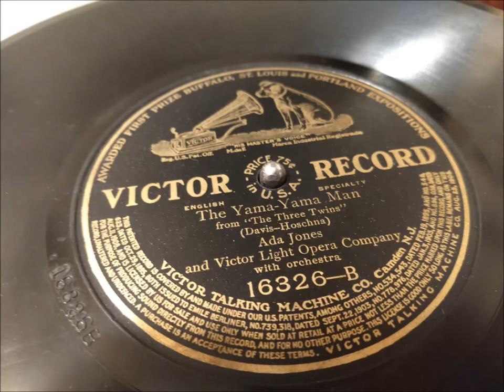Yama Yama Man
Every little tot at night
Is afraid of the dark, you know
Some big Yama Man they see
When off to bed they go

Yama-Yama, Yama Man
Terrible eyes and a face of tan
If you don't watch out he'll get you without a doubt
If he can

Maybe he's hiding behind a chair
Ready to spring out at you unaware
Run to your mama
For here comes the Yama-Yama Man

The Johnnies they go to see the play
But they don't care for the plot
They want to see if all the girls
Are wearing much or not

Yama-Yama, Yama Man
If he can

A man sold some powder good for bugs
But the man he must have lied
It wasn't good for bugs at all
The poor little bugs all died

Yama-Yama, Yama Man
If he can